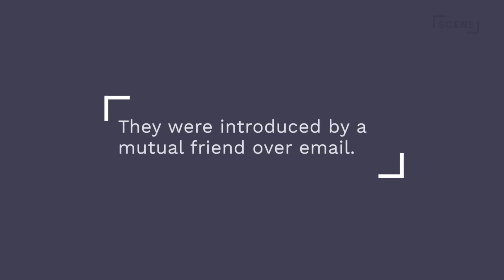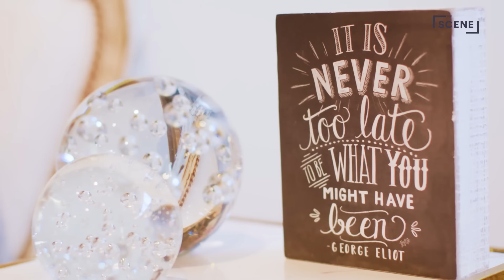I Had a Baby at 53 | Iris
Kimberly Rubin-Spivack married the love of her life at 48 and then a doctor told her the impossible was possible: she didn't need a surrogate. She tells her story of giving birth at 53 years old and the joys of being an older first time parent.

About Iris
At Iris, our message to women is simple: You are enough. We produce relatable, engaging video that makes our audience laugh, cry, and say, "Yep, that's me."